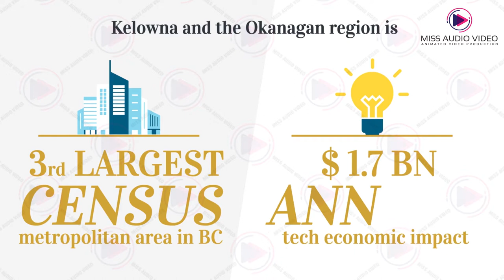✅ Infographic Explainer Videos || Video Marketing Infographic || Infographic Video Production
★ VERY Affordable!